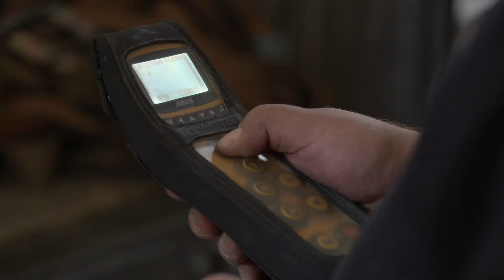Centrale hydroélectrique de la Meije – Saint-Gobain PAM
Dans le cadre de la construction de la centrale hydroélectrique de la Meije (Hautes-Alpes), Saint-Gobain PAM a fourni près de 3 200 tonnes de tuyaux et raccords

Une conduite forcée, ou conduite hydraulique, d’une longueur de 4,2 kilomètres, reliera une prise d’eau située à 1 431 mètres d’altitude à la centrale hydroélectrique de la Meije à 1 318 mètres en contrebas. La hauteur de chute sera de 113 mètres pour un débit maximum de 4 m3/s. La puissance électrique installée sera de 3 570 kW pour une production moyenne annuelle de 13 580 MWh, soit l’équivalent de la consommation d’électricité spécifique de 5 000 foyers.

Afin de réduire l’impact des travaux sur le paysage, les canalisations vont être enterrées sur la voie déjà existante. Le chantier a été interrompu en été durant la saison touristique et le sera en hiver pour cause de conditions climatiques.